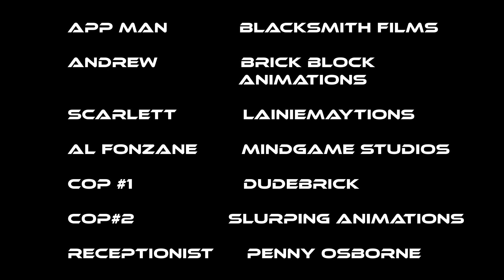LEGO App Man Episode 5: Statuette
1/4 - Statuette - App Man returns in the long awaited 5th episode. App Man and Andrew meet Scarlett, a fugitive with the ability to turn to stone.